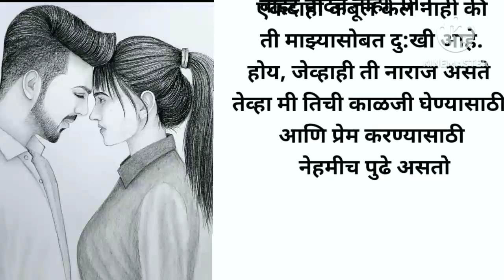तुझं माझ जमेना तुझ्या शिवाय करमेना नवरा बायकोच नातं असचं ना